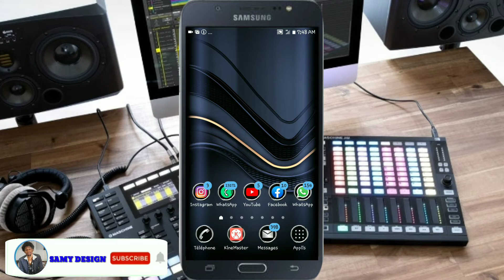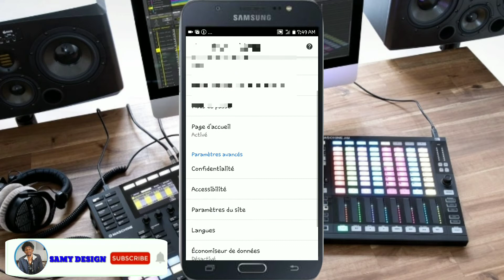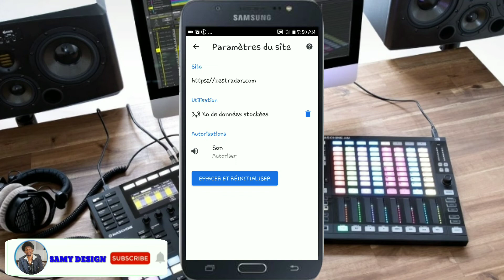Comment Bloquer les publicités sur téléphones en 2020